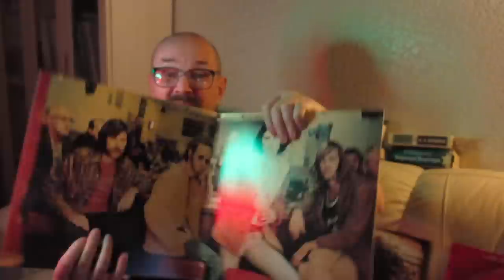Алексей Рыбин про The Doors - Morrison Hotel